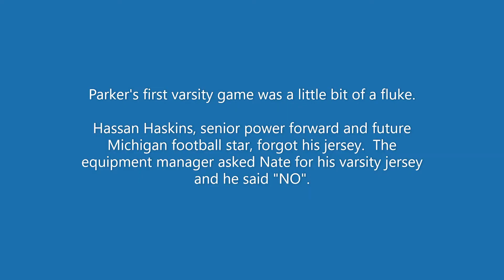Nate's First Game January 5th, 2018 (freshman season)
#15 Nate Parker's first varsity Eureka Wildcat game on Jan. 5th 2018.

Nate had scored 17 points in the JV game and was told by Coach Austin Kirby he would play in the varsity game.  Unfortunately, Hassan Haskins, star senior power forward and future Michigan running back, had left his uniform at home and the team manager asked Nate for his.  Nate told him NO and the rest is history.  Quite the intro to varsity basketball.  Watch how Nate does in his first action.  I wrote a short story for Nate and this is the matching video.

The video is not to be monetized.